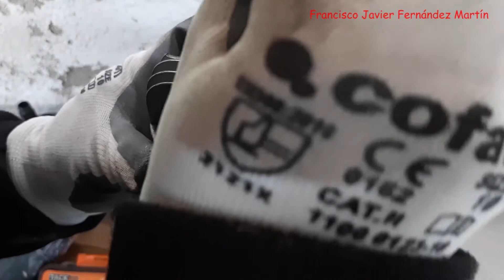Problemas al reparar compresor Cevik. Más barato uno nuevo que repararlos